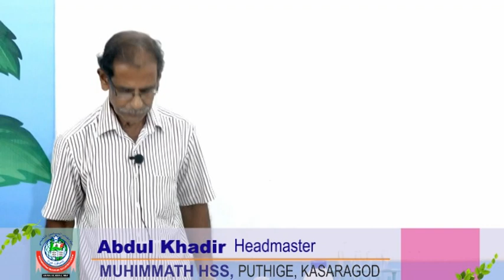How to Use Lab Equipment